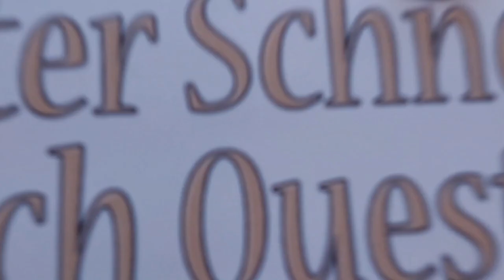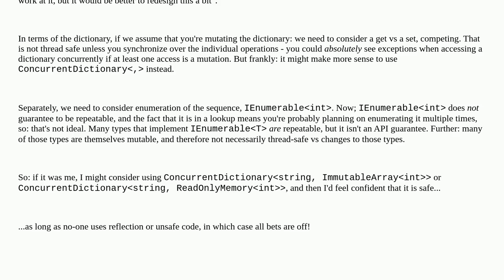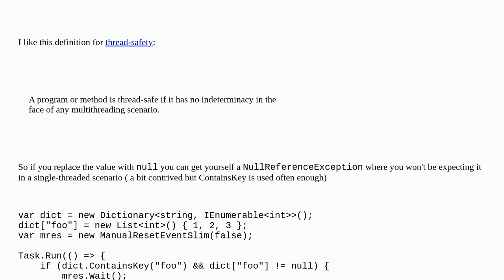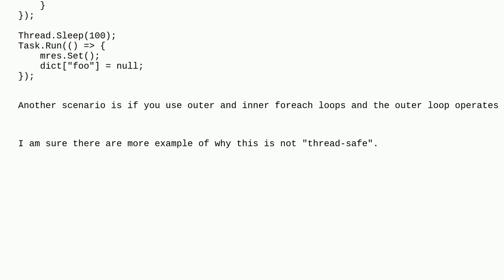Thread safe replacement of value in Dictionary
A special thanks goes out to the community

  c# thread-safety